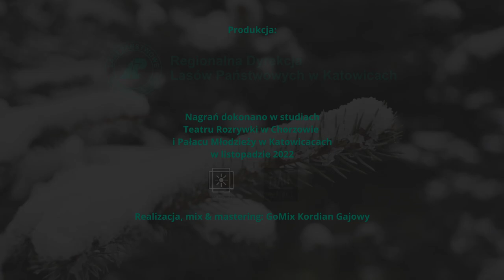W tych pięknych lasach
Pastorałka z płyty "Leśna Dobra Nowiną" nagrana w 2022 roku przez leśników Regionalnej Dyrekcji Lasów Państwowych w Katowicach. Posłuchajcie...

sł. Andrzej Eisler, Marek Mróz,
muz. i arr. Radosław Michalik

Wykonawcy - nagrania wokalne - leśnicy RDLP w Katowicach: Damian Sieber, Andrzej Borkowski, Grzegorz Cekus, Jacek Folga, Agnieszka Furman, Marek Gajosek, Sławomir Kohut, Marek Mróz, Kasia Pasternak, Patrycja Pawliczek, Jarosław Płoskonka, Paulina Sobczuk, Beata Strzałka, Anna Szady.

Wykonawcy - nagrania muzyczne:
Jacek Gros - Skrzypce
Kamil Kułach - Saksofon, flet
Michał Jańczyk - Trąbka
Bartłomiej Plewka - Perkusja
Jędrzej Łaciak - Gitara Basowa
Michał Karbowski - Gitary
Radosław Michalik - Fortepian
Michał Konofol - Realizacja nagrań

Podziękowania dla Teatru Rozrywki, Pałacu Młodzieży w Katowicach oraz GoMix.